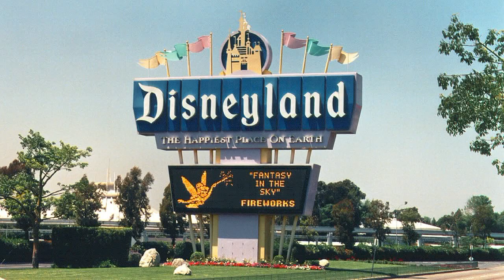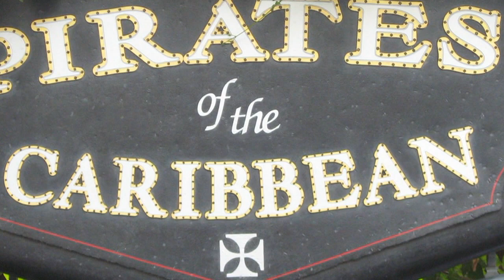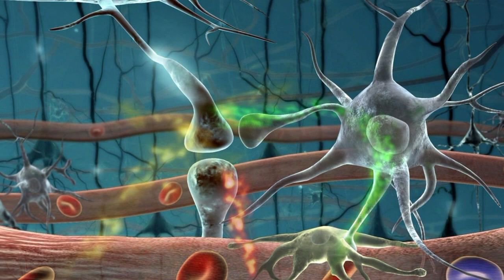The Disneyland of Consciousness: Exploring the Animatronic Image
Based on a magazine article entitled The Disneyland of Consciousness which examines the difficulty in the scientific study of self-reflective awareness.